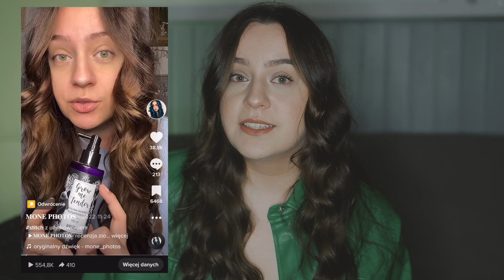JAK SIĘ WYBIĆ NA TIKTOKU?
*mini przerwa w projekcie*

Tym razem jest to filmik na serio, zero ironii, same rady jakie filmiki tworzyć aby miały większe szanse na wybicie się. Przez kilka miesięcy obserwowałam tik toka, sprawdzałam co działa, co się klika i z czystym sercem mogę polecić. Jedyny minus tych rad, to to, że nic samo z siebie nie powstanie i trzeba być regularnym, dodawać treści i się nie poddawać. Trzymam za was kciuki i koniecznie dajcie znać, czy te sposób